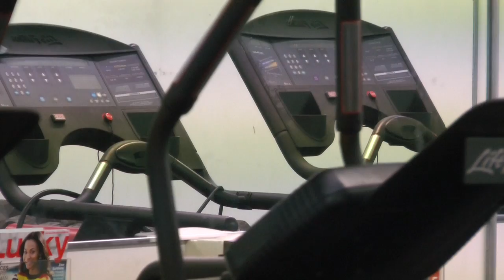Life Goes On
St. Cloud, Minn. - Frigid temperatures keeps many indoors but not on the couch. Emilio Ramos stepped into a local gym and tells us how they are helping others fight the cold.